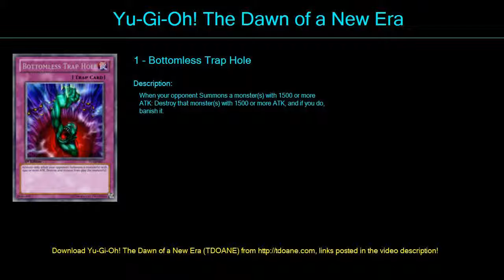Effect 02 Monarch Deck Profile April 2016